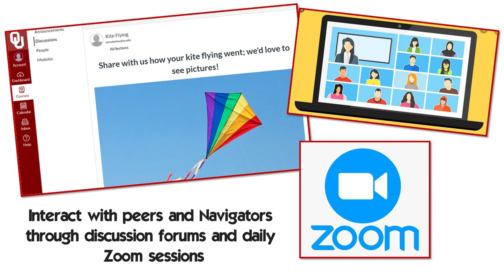Virtual Camp Preview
See what's in store for campers when they join us for Virtual Summer Camp 2020.